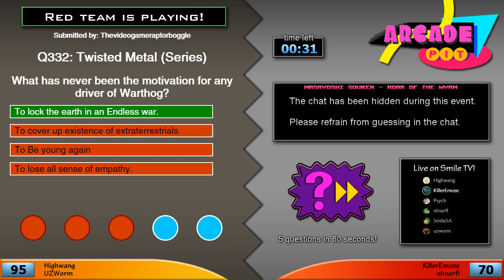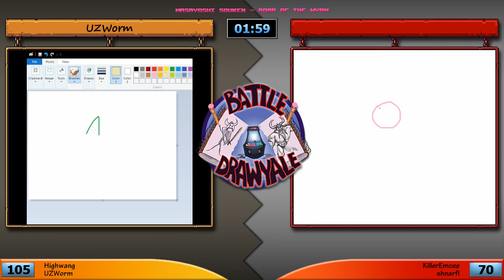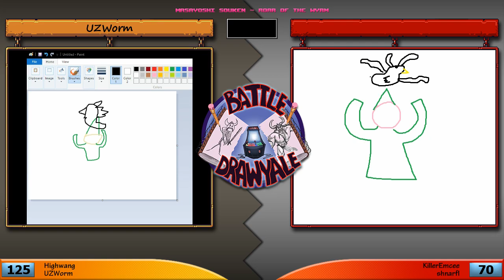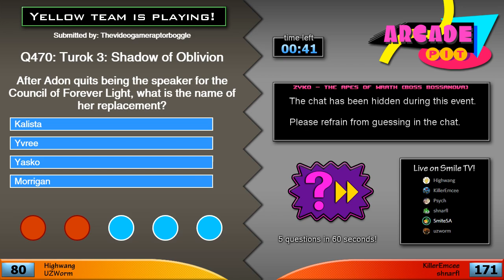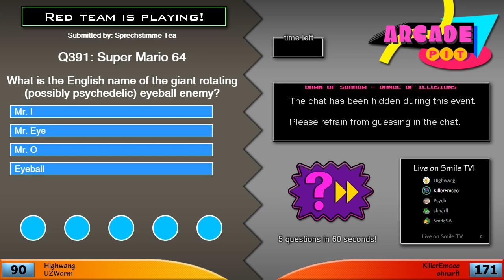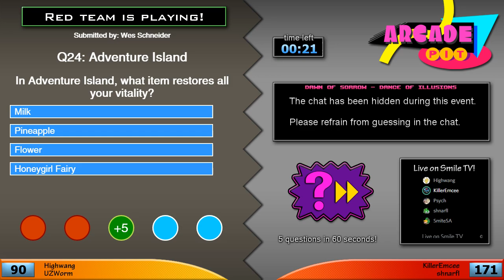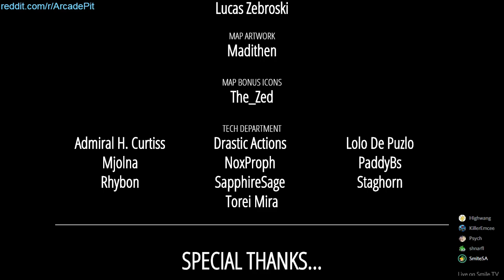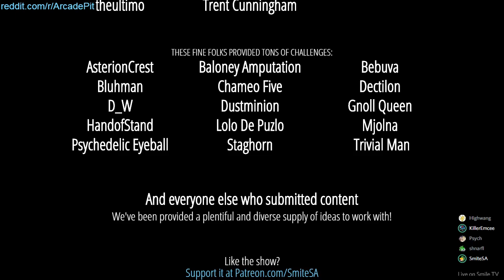Let's Play: Arcade Pit #29 - [The Latesters] vs. [Dumb and Nameless]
Y-Team: Highwang, UZWorm (for a while!)
R-Team: KillerEmcee, shnarfl

Co-hosted by P.A. Master. (Psychedelic Eyeball hosts this time!)